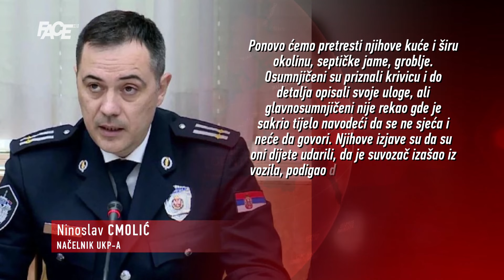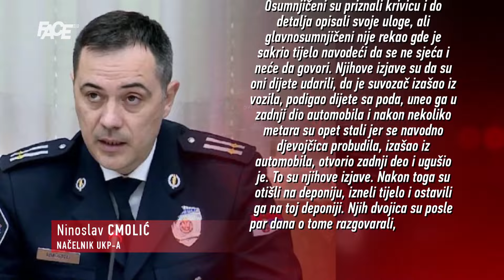Ubica priznao da je zadavio Danku Ilić! Tijela NIGDJE nema! Uhapšeni otac i brat ubice!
Marketing, YouTube & Digital distribution:
EMDC Network